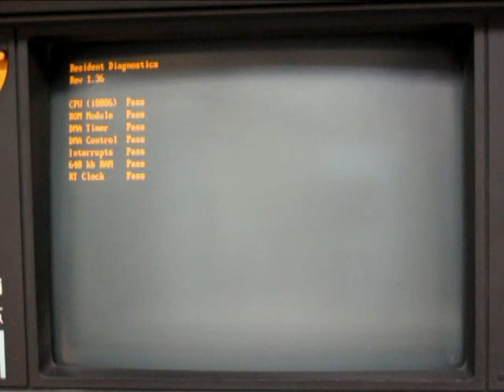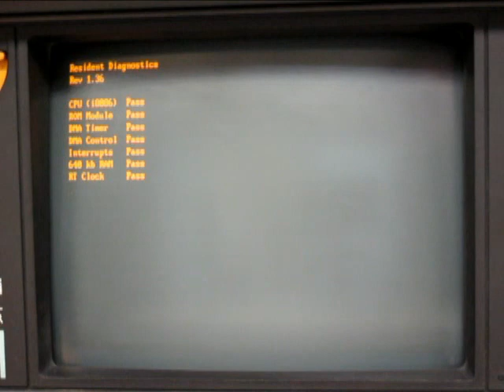Olivetti M21 Personal Computer POST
Olivetti M21 features
8MHz CPU
640Kb of memory
80Mb Hard Disk Drive
floppy 5 1/4